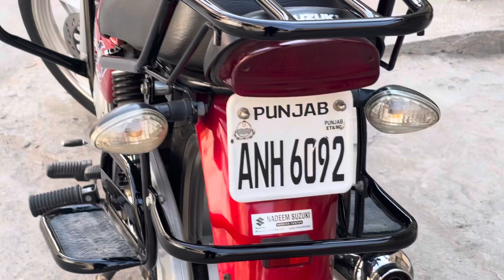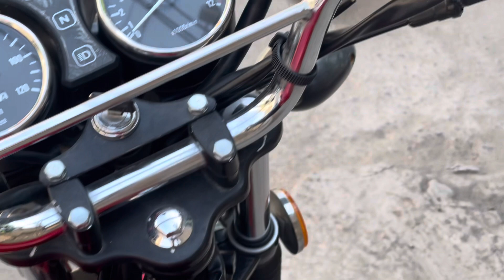Suzuki GS 150 se Red colour Model 2024